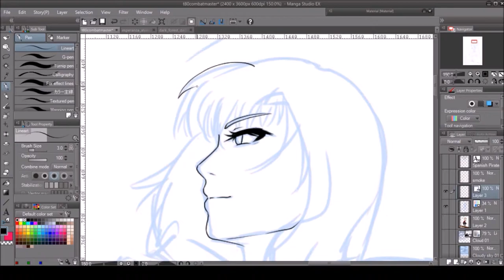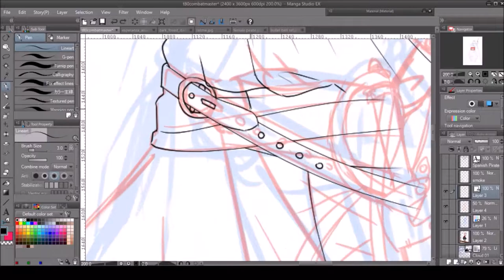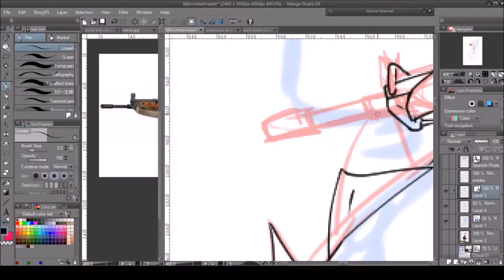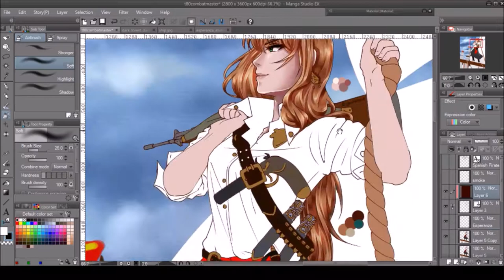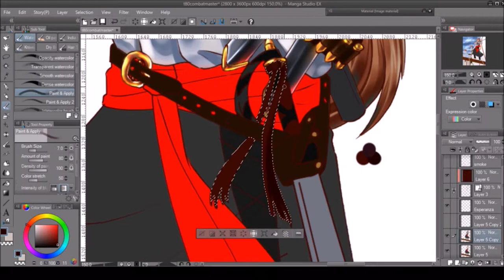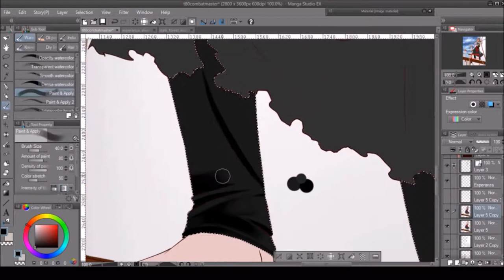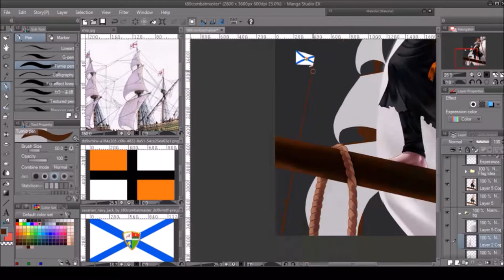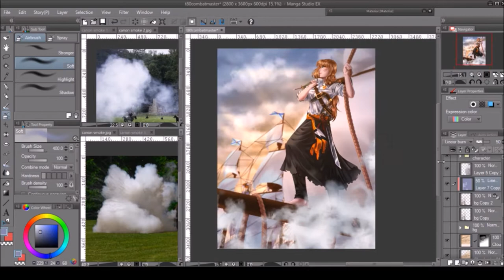Pirate Queen Esperanza CLIP STUDIO PAINT/MANGA STUDIO SPEEDPAINT Trial Commission!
Wrapping up the trial commissioned speedpaint, this one for a talented writer friend of mine on Deviantart. He asked me to draw his original character Esperanza from his story "How Far the Journey" (which you can read for FREE on Tapas here!

She's the pirate queen in a fictional world, and while I didn't want to stray too far from the reference he sent me, I managed to sneak in a bunch of historically-not-so-accurate weapons in her arsenal.

It was nice to draw a female character since all my trial commissions thus far have been of male characters. xD
Having said that, my favorite part of this drawing (maybe any drawing to be honest,) is when I get to bring together the color palate. The gold, white and blues in the sunset, smoke, sails, and flags really made things look nice. :)

I update larger images and other drawings I didn't turn into a speedpaint~

I opened up an insta and twitter. Nothing on there yet, but hopefully I'll have some content up soon.

Total time: 8hrs 30 mins+ sped up 48x.
Tools: Clip Paint/Manga Studio, OBS recorder, Windows Movie Maker.